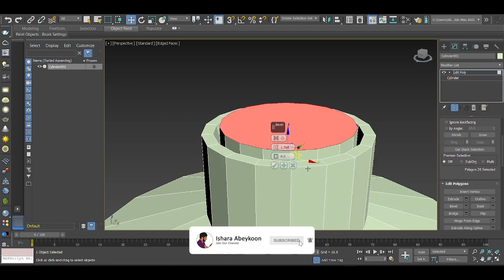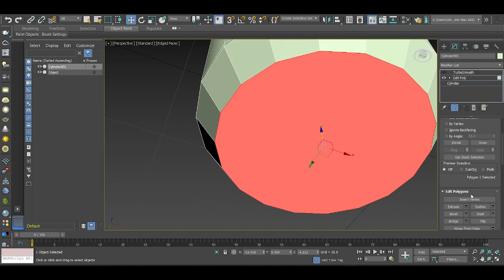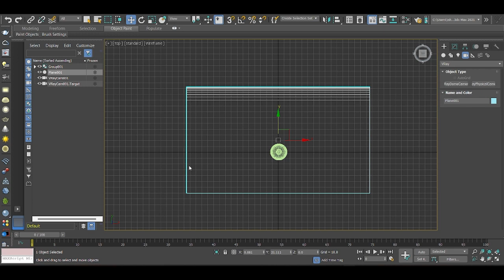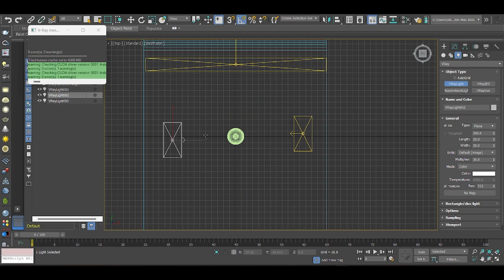3dsmax Plastic Water Bottle V-Ray